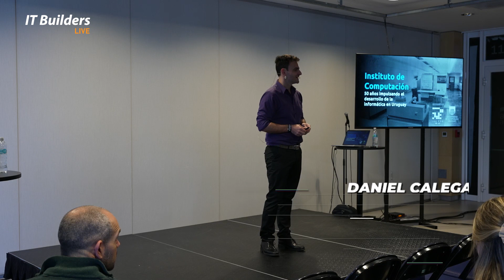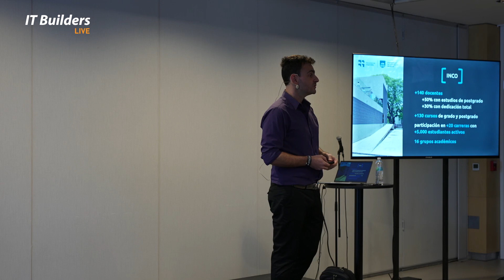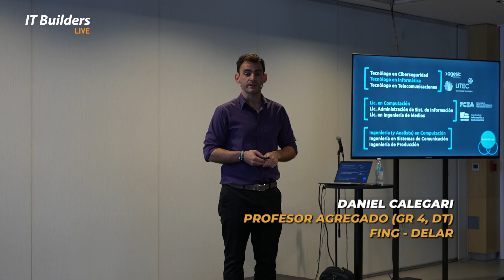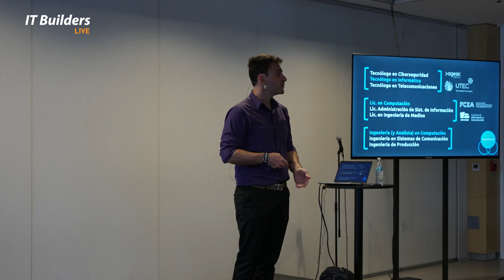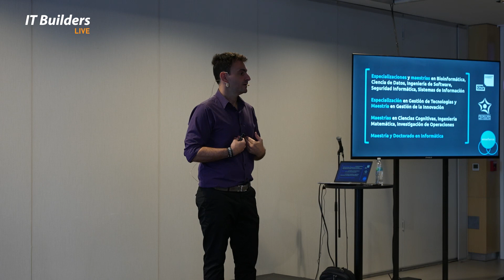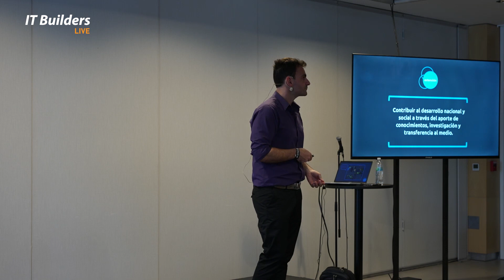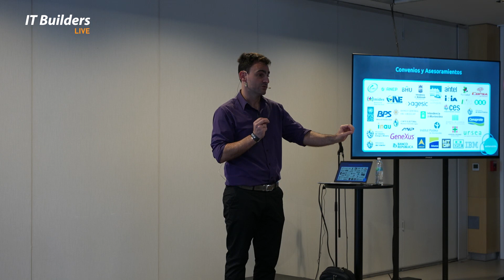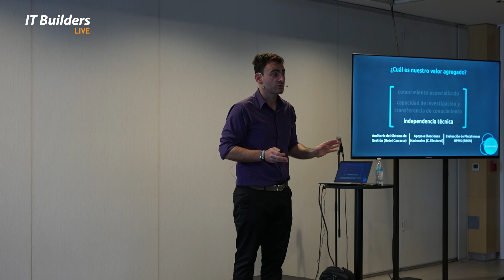El Instituto de COMPUTACIÓN, 50 años promoviendo el desarrollo de la informática en URUGUAY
El Instituto de Computación (INCO) es responsable, en la Universidad de la República, de la formación académica, la investigación, la extensión y el relacionamiento con el medio público y privado del Uruguay en el área de la informática. Cuenta con un plantel de 150 docentes organizados en grupos académicos que abarcan una amplia variedad de áreas del conocimiento. Además, es el soporte fundamental de diversas carreras de grado, postgrado y formación permanente. En esta charla, conoceremos su historia, las actividades que realiza y cómo estas aportan al desarrollo de la informática en Uruguay.